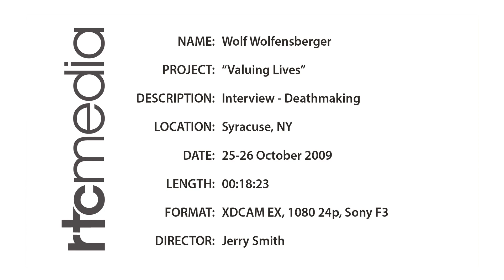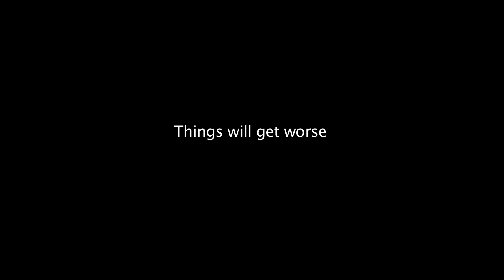Extended interview - Wolf Wolfensberger on deathmaking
Extended interview with Dr. Wolf Wolfensberger on the topic of death making. From the documentary film "Valuing Lives: Wolf Wolfensberger and the Principle of Normaliation."